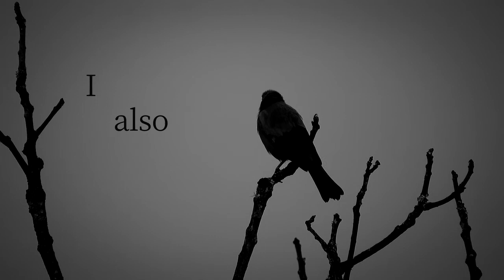Haiku-Santoka-Taneda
The cawing of a crow -

I also am alone.
鴉啼いてわたしも一人